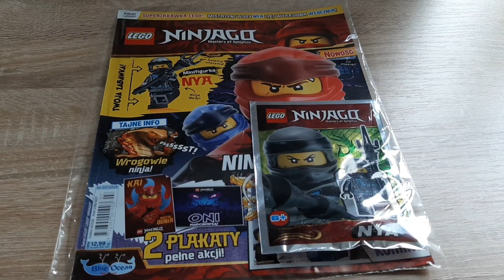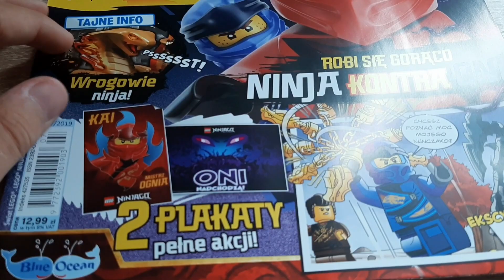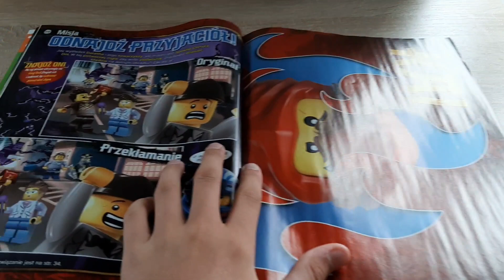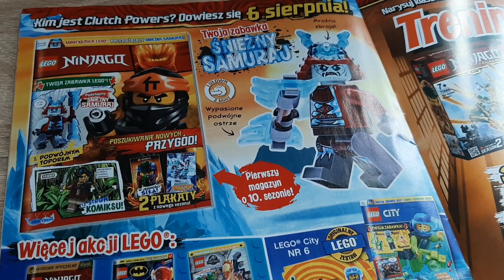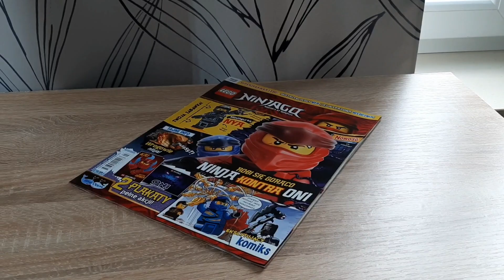Recenzja magazynu lego ninjago nr 7/2019